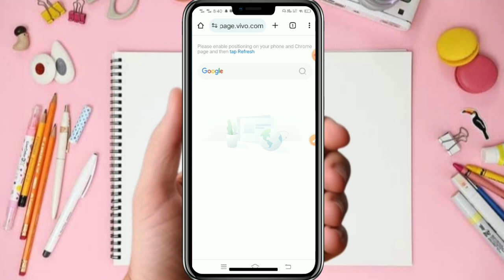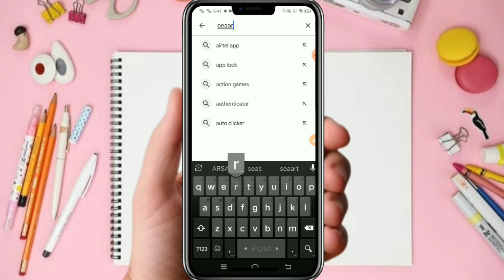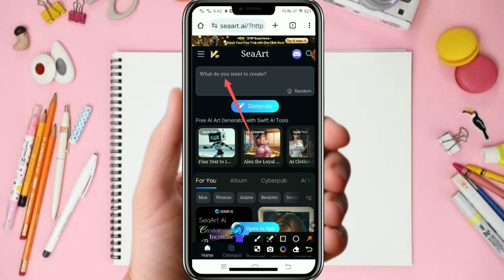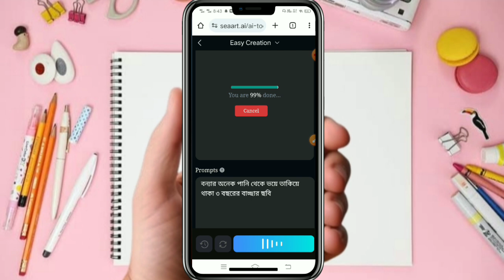এআই দিয়ে ছবি বানানো | ai photo generator free | বন্যার ভাইরাল ছবি | ai photo generator bangla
এআই দিয়ে ছবি বানানো | ai photo generator free | ai photo make | ai photo generator bangla